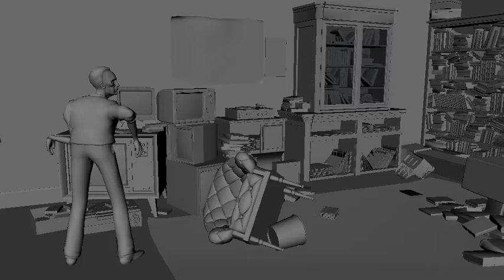maya import animation glitch ...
Had this weird thing happen which corrupted my animation today. Did an import animation from a file, everything was perfectly fine at first. Once I reloaded my maya scene, I got surprised with maya's dark sense of humor.

Doing work on the film animated film "Nihil"- As you can see, things are still in work in progress stage